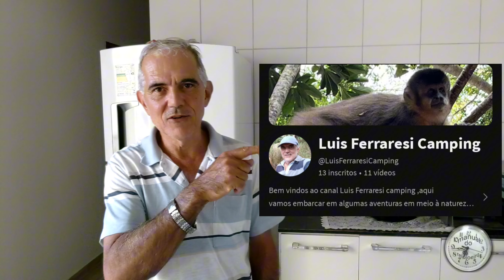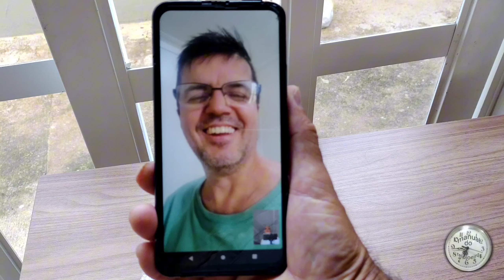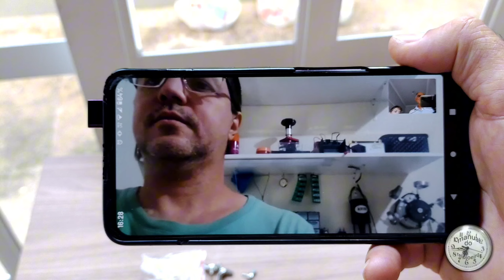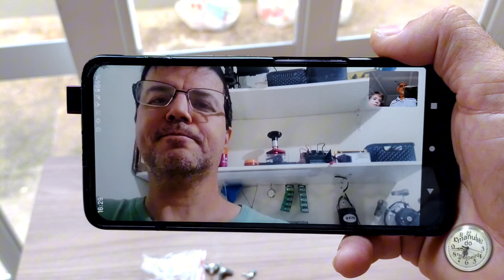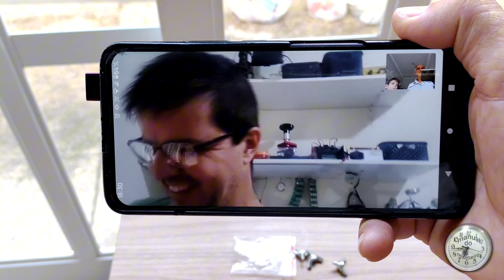MINHA MULHER ME PRESENTEOU DE ANIVERSÁRIO - MÁQUINA DE ENROLADOR DE TESTE DE RELÓGIO MECÂNICO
minha esposa me deu um presente de aniversário que vai ser muito utilizado na minha oficina